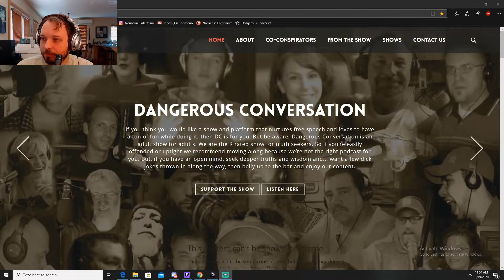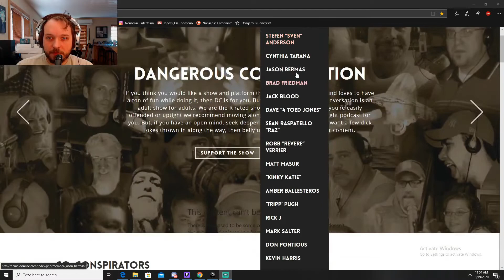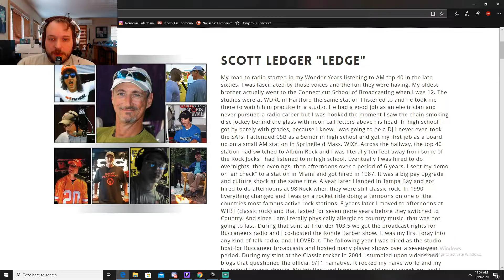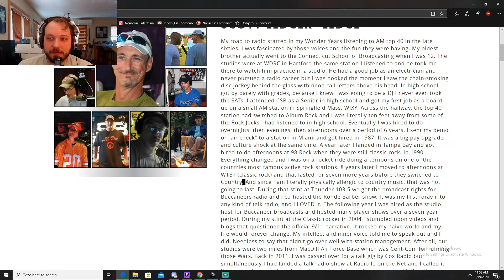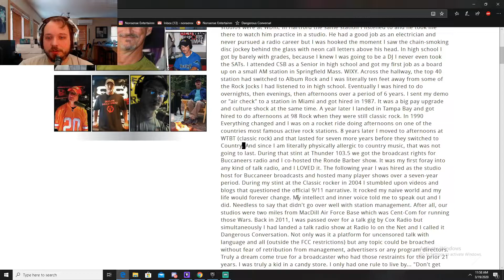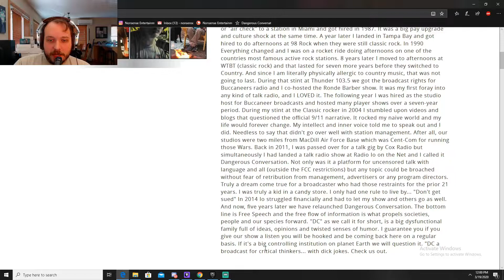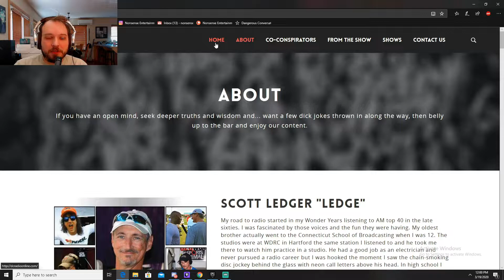RIP Scott Legere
A friend, and inspiration has passed away.